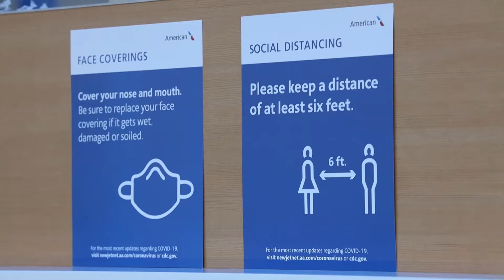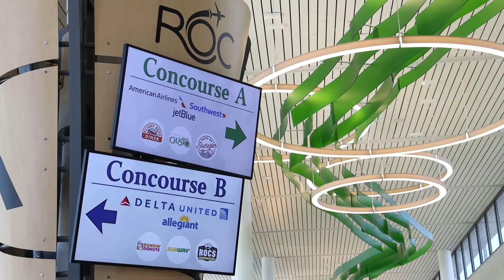Rochester airport prepares for more passengers and flights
The Greater Rochester International Airport has added new procedures and protocols as air travel begins to increase after the COVID 19 pandemic.